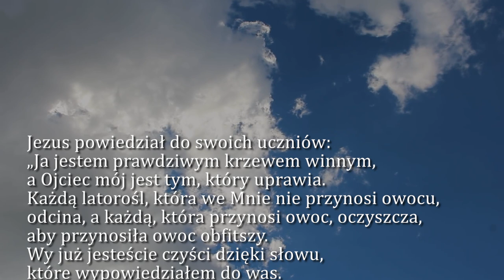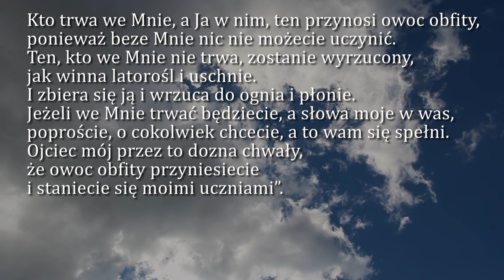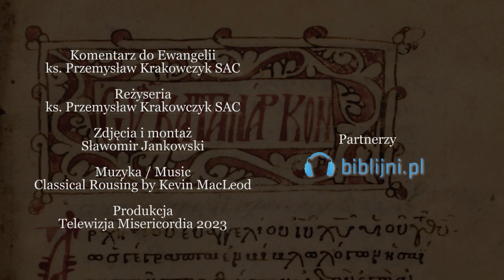Dobra Nowina na dziś | 10 maja - Środa, V tyg. Wielkanocnego